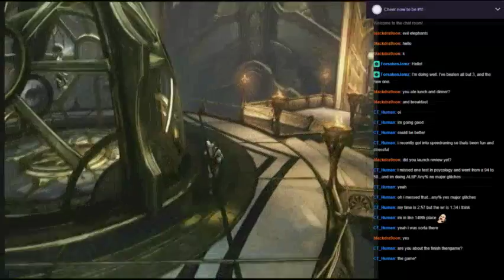EnigmaHood Reviews God of War: Ascension